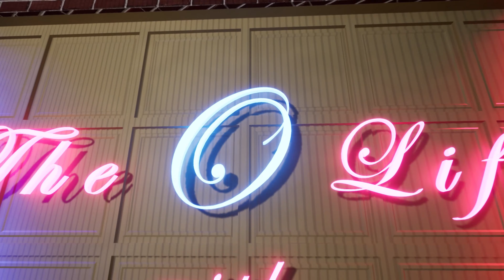Gender Reveal: He or She What will it be?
Its time to find out the gender of the baby. everyone has their guesses who will be right? Find out on this Vlog. Shout out to my lovely wife who without her none of this would be possible. Thanks for tolerating me. Live Love and Growth.